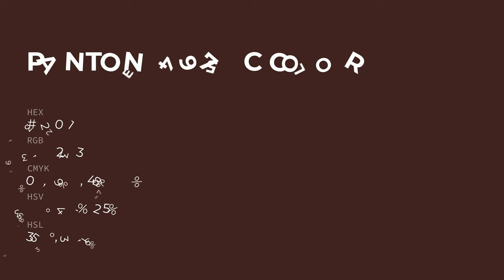color 3f2021 hex color - Red color - Cool color 3f2021